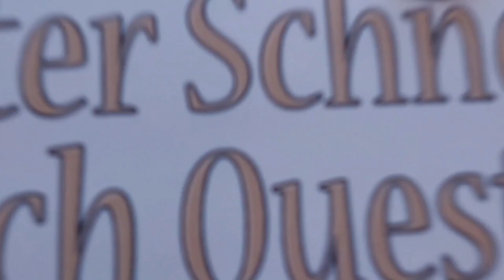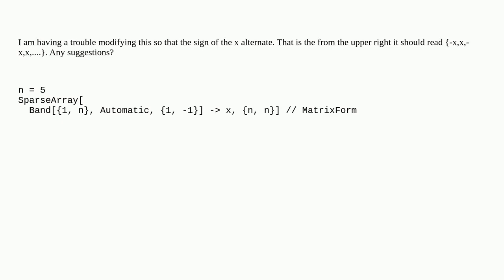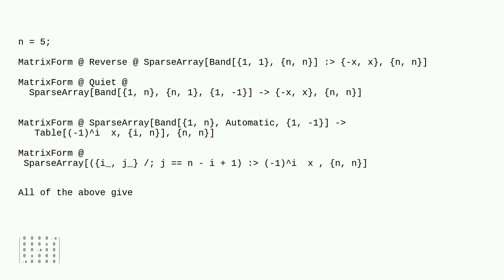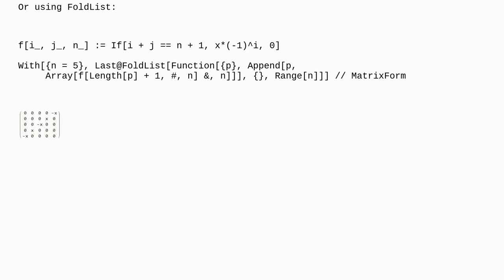Mathematica: Anti-diagonal matrix with alternating elements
Anti-diagonal matrix with alternating elements

A special thanks goes out to the community

  matrix list-manipulation